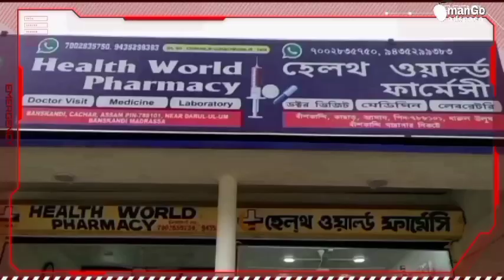EXCLUSIVE INTERVIEW with political leader Thoiba Singha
Exclusive Interview with Thoiba Singha